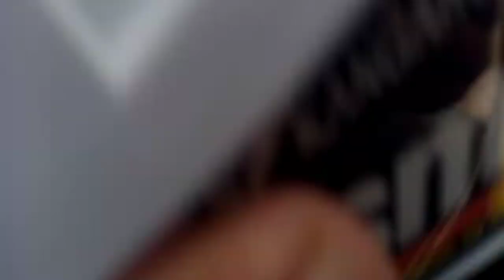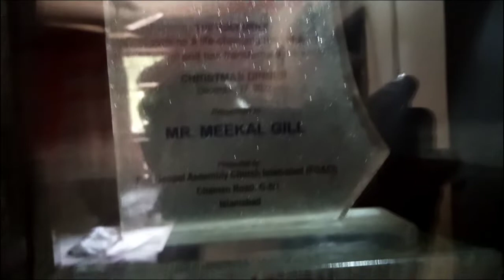Car Polish vlogs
new video
God bless
all of you

⚠️⚠️⚠️ HOW TO USE & CREDIT OUR MUSIC⚠️⚠️⚠️ To protect content creators from fake claims, we activated the YouTube content ID. If you credited the track correctly but received a claim, you just need to dispute it and we'll be able to release it so you can monetize the video by yourself. This operation take a few days, so be patient.